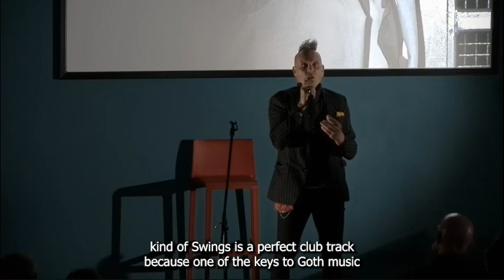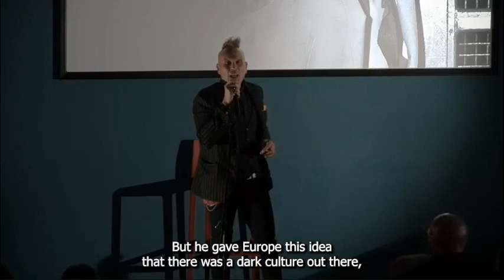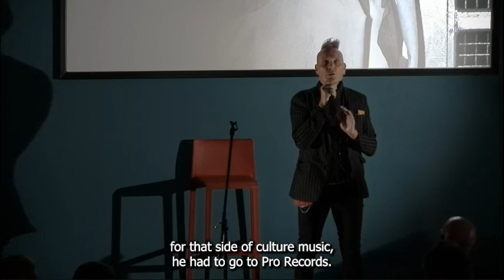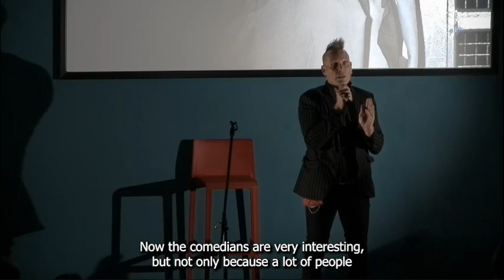An Evening of Spoken word with John Robb at UCC Library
University College Cork Library was delighted to welcome musician and author John Robb to UCC Library to discuss his new book, The Art of Darkness: The History of Goth.

The Art of Darkness is the first in-depth book on goth. It examines this enduring culture and the social, historical, and political backdrop that created the space for the goth scene to thrive and persist.

The video is recording of the evening and consists of a talk from John and audience Q&A and contains many great stories of and about some of the key players in the Goth Scene